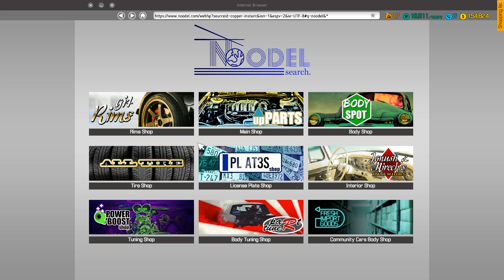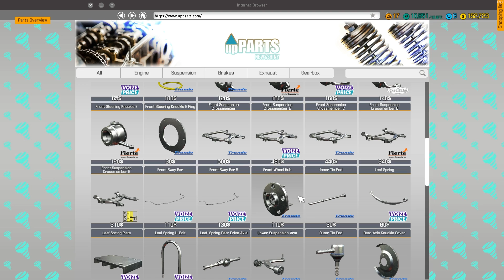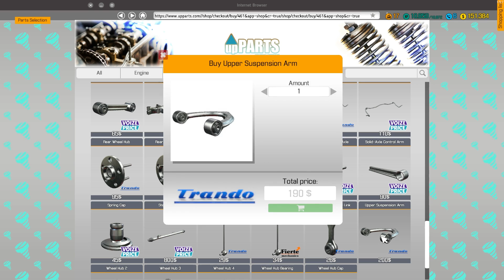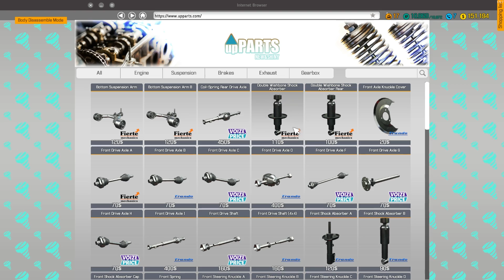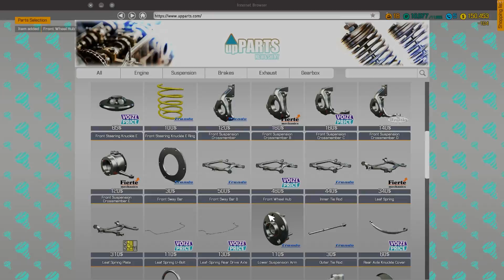Car Mechanic Simulator 2018 - Fixing a Vette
We return to CMS 2018 to fix up a classic Corvette!

Watch on and Enjoy!